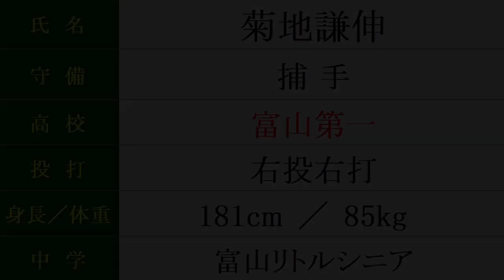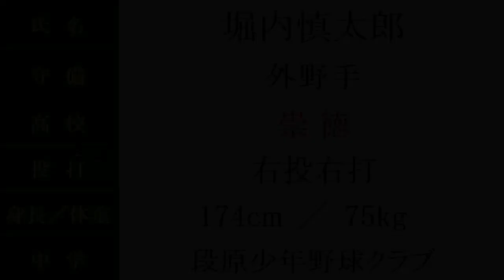専修大学 野球部 2023年春『入部予定』選手紹介 出身高校等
2023/2/1時点

大阪桐蔭から２名